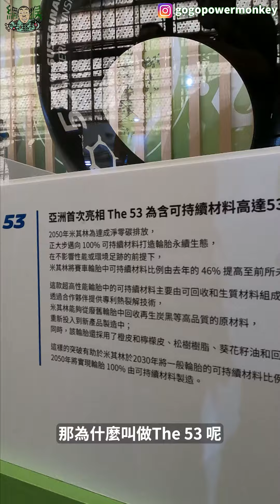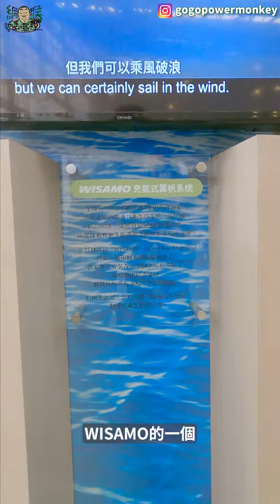2022 米其林Michelin 在台50週年特展-Part 5 落實4R概念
真的沒有時間去看展的人，可以來看看這個啦🤣

「米其林在台五十週年展」
日期：7/9-17
時間：10:00-18:00
地點：花博流行館